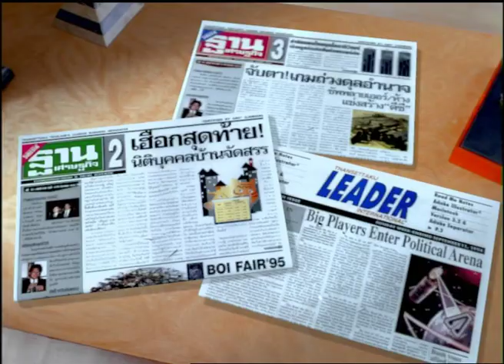THANSETTAKIJ ฐานเศรษฐกิจ SkyExits AumSkyExits ขายบ้านสิบหลังไปซื้อกล้อง